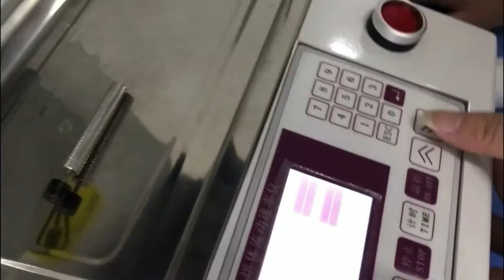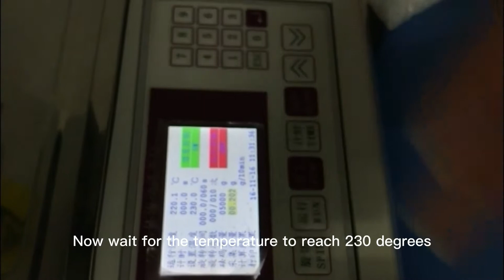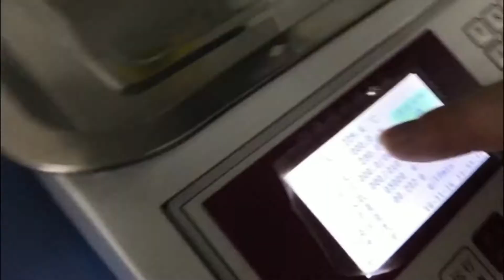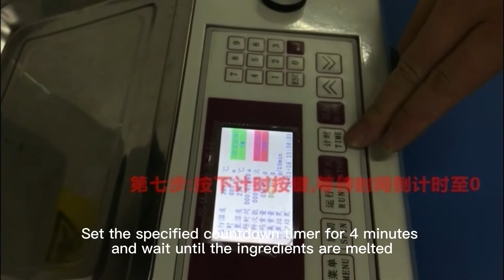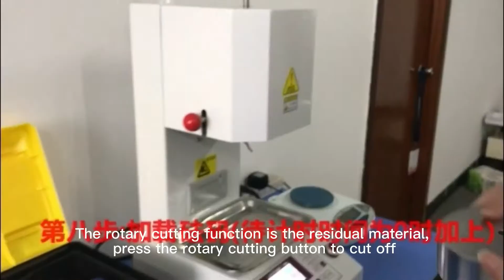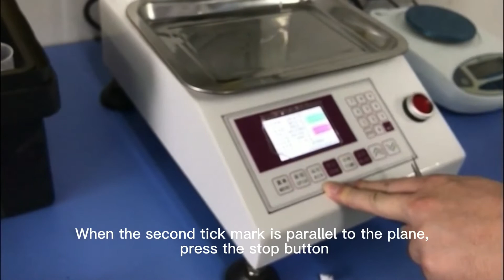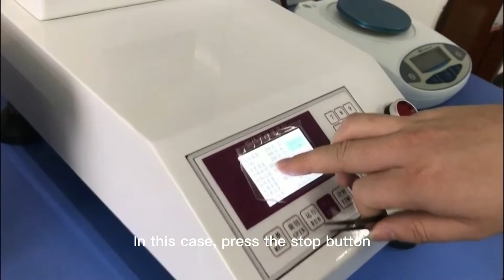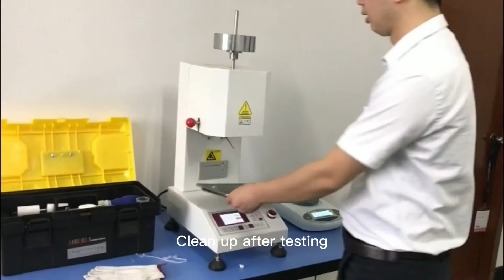Melt Flow Indexer Operation Video， contact Chloe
Product description
This instrument can be used to test the melt flow rate (MFR) figures of all kinds of plastic and resin in the viscous flow state.  It is not only suitable for the high melting temperature engineering plastics of polycarbonate, polyarylsulfone, fluorine plastic and nylon but also suitable for some other low temperature plastic products which are made up of polyethylene (PE), polystyrene (PS), polypropylene (PP), ABS resin, polyoxymethylene (POM) and polycarbonate. So it is not only widely used in the plastic production, petroleum and chemical industry but also in the relevant institutions such as scientific research units and the community inspection departments.

Standards : ASTM D1238, ISO 1133, GB/T3682